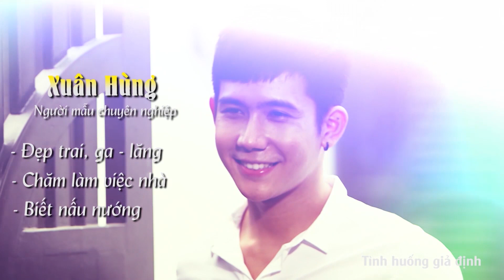NGƯỜI CHỒNG TRONG MƠ TẬP 3| Lấy nhau 30 năm, chồng SHOCK khi thấy vợ hạnh phúc vì được ăn bánh giò